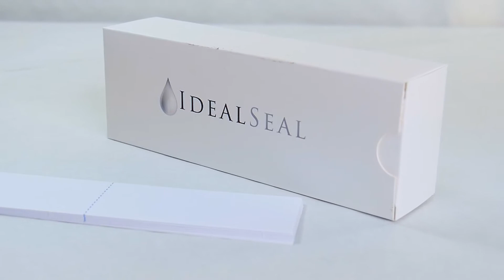DOUBLE STRIP POSTAGE LABELS, PACKAGE OF 300 (7000)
Compare to:  Neopost 7465593, Hasler 9004020
For:  Neopost- IJ65, IJ75, IJ85, IJ70, IJ80, IJ90, IJ110, IJ15K,